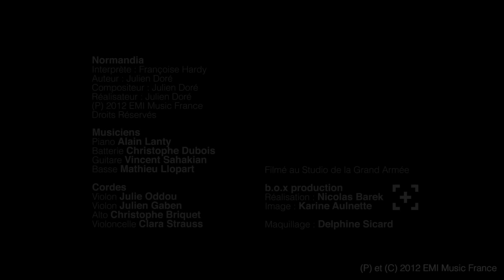Françoise Hardy - Normandia [Official Music Video]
Françoise Hardy revient avec son 24ème album studio PERSONNE D’AUTRE maintenant disponible
Inclus les titres "Le large" et "You're my home"

Music video by Françoise Hardy performing Normandia. (P) 2012 EMI Music France